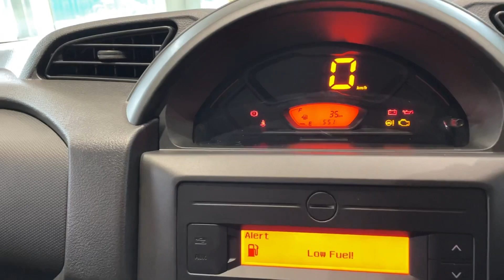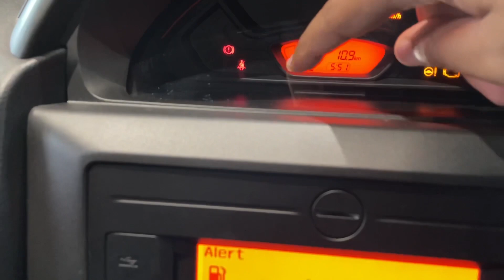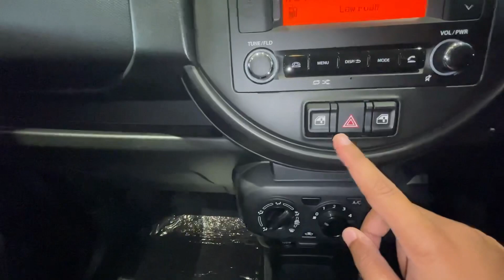Budget Mini Scorpio only @4.69 lakh 🔥🔥 Maruti Suzuki Spresso VXi(O)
To know more about Maruti car pricing you can call DD Motors Arena ( RAJPUR ROAD DEHRADUN) :
Ankit Goyal (MANAGER)